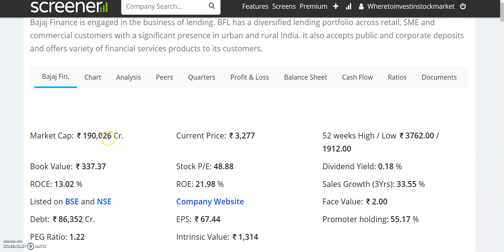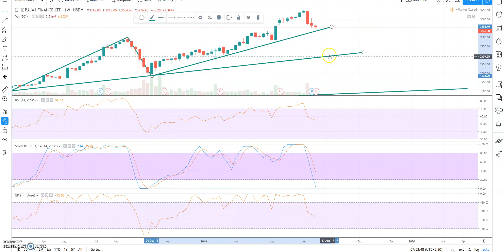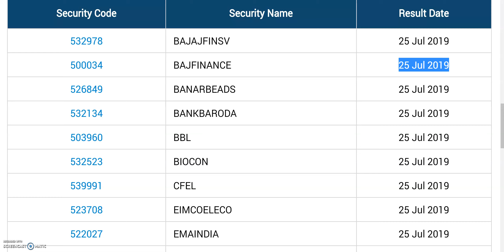BAJAJ FINANCE SHARE, कब रुकेगी गिरावट, RESULT रोकेगा इस गिरावट को ?